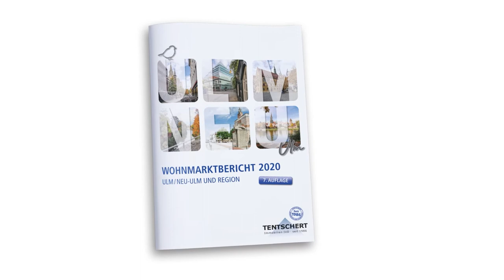Auf ein Bier mit Hans Honold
Folge 183: Seine Eltern hatten sich anfangs gewünscht, dass ihr Sohn den landwirtschaftlichen Betrieb übernimmt und weiterführt. Es kam anders. Denn heute ist Hans Honold Geschäftsführer von „Alpine Welten Die Bergführer“, eine der größten Alpinschulen Deutschlands. Er bietet Touren auf der ganzen Welt an und beschäftigt ca. 130 Bergführer in seiner Schule. Von den Alpen bis nach Grönland, von Einsteigerkursen bis zu schweren Touren ist alles dabei. Dass Bergsteigen neben den vielen schönen Seiten auch gefährlich sein kann, musste Hans in Grönland bei einem schweren Unfall erleben. Doch dieser Vorfall verringert seine Faszination an den Bergen nicht. Er macht weiterhin große Expeditionen. Zuletzt begleitete er eine Polarforschung. Das und noch mehr hier bei "Auf ein Bier mit".